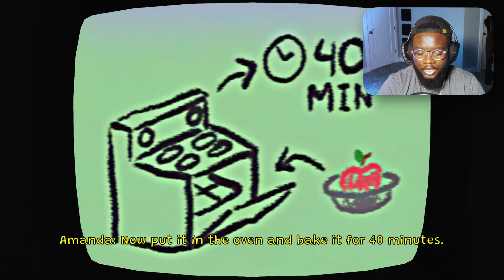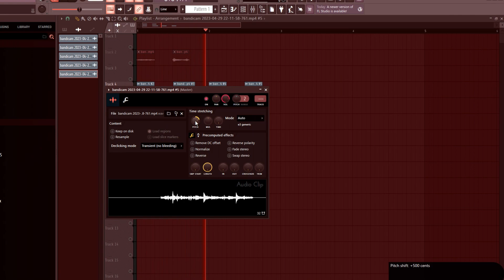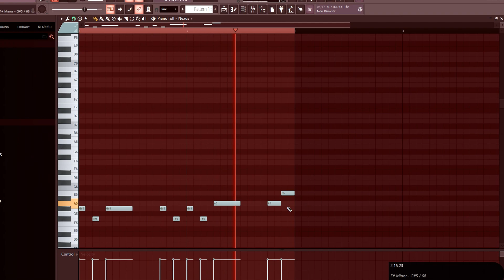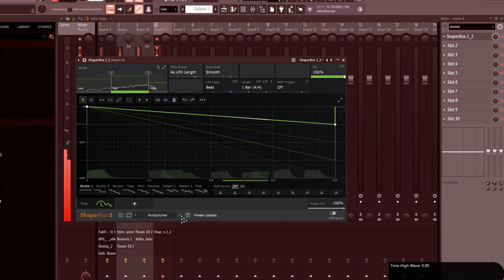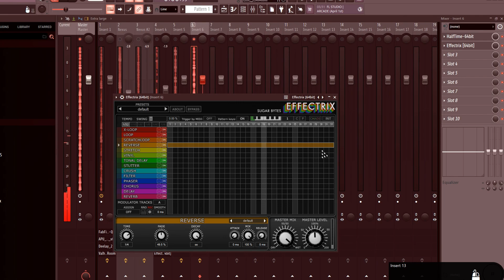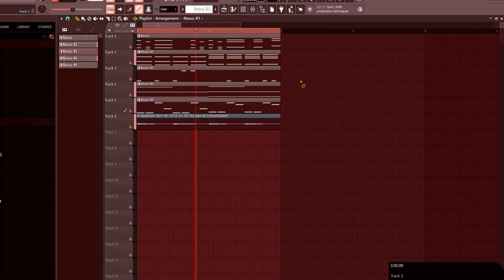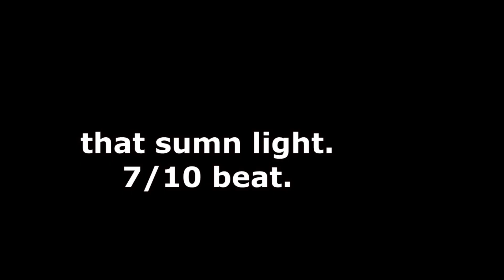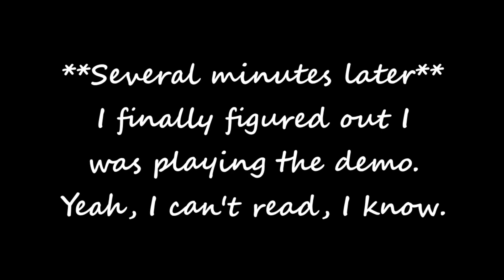LIL NAPPY BRILLO PAD LOOKIN AHH | Amanda The Adventurer DEMO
Lil ugly ass sandpaper barbwired brillo pad jergen usin patchy dry scratchy dandruff worms looking ass nigga. Foh.

This game is cursed.

Timestamps:
00:00 - Intro
01:05 - Game
07:16 - Beat Making Time
12:15 - Back to the video
14:23 - My thoughts on the game so far / Outro

● "Westside Right on Time" by Kendrick Lamar
● "A Woman" by Persona 5
● "PlayStation Store" by PS Vita OST

Josh Crafts,J.C.,Black Gamer,YouTube Gaming,Creator,comedy,hilarious,amanda the adventurer,amanda the adventurer update,amanda the adventurer secrets,amanda the adventurer new update,maw mangled games,mangled maw games,itch.io,horror game,scary games,survival horror games